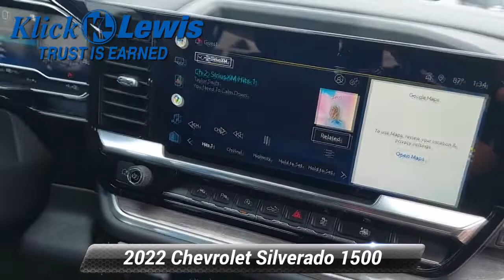New 2022 Chevrolet Silverado 1500 LTZ, Palmyra, PA 2831280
Klick Lewis Chevrolet is proud to offer this brand new hard-working 2022 Chevrolet Silverado 1500 in Iridescent Pearl Tricoat This vehicle comes with the following features; High Capacity Suspension Package, LTZ Convenience Package (2 USB Data Ports, Floor Mounted Center Console, Power Tilt & Telescoping Steering Column, Premium Bose 7-Speaker Sound System, Ventilated Driver & Front Passenger Seats, and Wireless Charging), LTZ Convenience Package II (2nd Row Heated Outboard Seats, Adaptive Cruise Control, Power Sliding Rear Window w/Rear Defogger, and Universal Home Remote), LTZ Plus Package, Preferred Equipment Group 1LZ (10-Way Power Driver Seat w/Lumbar, 10-Way Power Passenger Seat Adjuster w/Lumbar, 12.3 Multicolor Reconfigurable Digital Display, 120-Volt Bed Mounted Power Outlet, 120-Volt Instrument Panel Power Outlet, Auto-Dimming Inside Rear-View Mirror, Auto-Locking Rear Differential, Bluetooth For Phone, Chevrolet Connected Access Capable, Chrome Mirror Caps, Color-Keyed Carpeting Floor Covering, Deep-Tinted Glass, Driver Memory, Dual Rear USB Ports (Charge Only), Electric Rear-Window Defogger, Electrical Steering Column Lock, Electronic Cruise Control, Front Frame-Mounted Black Recovery Hooks, Front LED Fog Lamps, Front Rainsensing Wipers, Front Rubberized Vinyl Floor Mats, Heated Driver & Front Outboard Passenger Seats, Heated Steering Wheel, Hitch Guidance w/Hitch View, Integrated Trailer Brake Controller, Keyless Open & Start, Leather Wrapped Steering Wheel, LED Cargo Area Lighting, OnStar & Chevrolet Connected Services Capable, Outside Heated Power-Adjustable Mirrors, Power Front Passenger Windows w/Express Up/Down, Power Front Windows w/Driver Express Up/Down, Power Rear Windows w/Express Down, Power Tailgate, Rear Rubberized-Vinyl Floor Mats, Rear Wheelhouse Liners, Remote Vehicle Starter System, SiriusXM w/360L, Standard Tailgate, Steering Wheel Audio Controls, Theft Deterrent System (Unauthorized Entry), Trailering App, Wi-Fi Hot Spot Capable, and Wireless Phone Projection), Safety Package (HD Surround Vision, Perimeter Lighting, Rear Cross Traffic Alert-Braking, Rear Pedestrian Detection, Safety Alert Seat, Trailer Camera Provisions, Trailer Side Blind Zone Alert, and Ultrasonic Front & Rear Park Assist), Trailering Package (Hitch Guidance), Up-Level Rear Seat w/Storage Package, 10-Speed Automatic, 4WD, Jet Black Leather, 3.23 Rear Axle Ratio, 4-Wheel Disc Brakes, 6 Rectangular Chrome Tubular Assist Steps (LPO), 7 Speakers, ABS brakes, Air Conditioning, Alloy wheels, All-Weather Floor Liner (LPO), AM/FM radio: SiriusXM with 360L, Apple CarPlay/Android Auto, Auto High-beam Headlights, Auto-dimming door mirrors, Auto-dimming Rear-View mirror, Automatic Emergency Braking, Automatic temperature control, Auxiliary External Transmission Oil Cooler, Brake assist, Bumpers: chrome, Delay-off headlights, Driver door bin, Driver vanity mirror, Dual front impact airbags, Dual front side impact airbags, Electronic Stability Control, Electronic Transmission Range Selector Shifter, Following Distance Indicator, Forward Collision Alert, Front anti-roll bar, Front Bucket Seats, Front Center Armrest, Front dual zone A/C, Front fog lights, Front Pedestrian Braking, Front reading lights, Front wheel independent suspension, Fully automatic headlights, Heated door mirrors, Heated front seats, Heated steering wheel, Illuminated entry, IntelliBeam Automatic High Beam On/Off, Lane Keep Assist w/Lane Departure Warning, Low tire pressure warning, Memory seat, Not Equip w/Ventilated Seat Cushion Blower Motor, Not Equipped w/Dynamic Fuel Management, Not Equipped w/Front & Rear Park Assist, Not Equipped w/Steering Column Lock, Occupant sensing airbag, Overhead airbag, Overhead console, Panic alarm, Passenger door bin, Passenger vanity mirror, Perforated Leather-Appointed Front Seat Trim, Power door mirrors, Power driver seat, Power passenger seat, Power steering, Power windows, Premium audio system: Chevrolet Infotainment 3 Premi

[RLVID:3125:ca582868cc7355c2:681b728f43a16f6a:1]